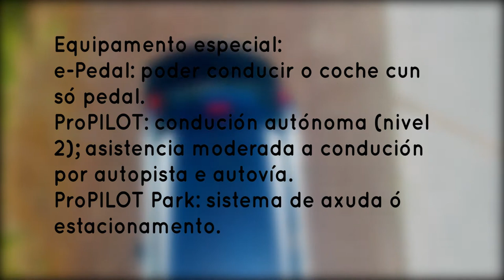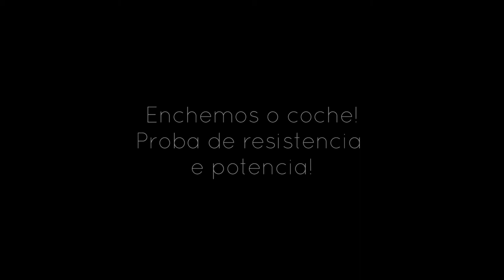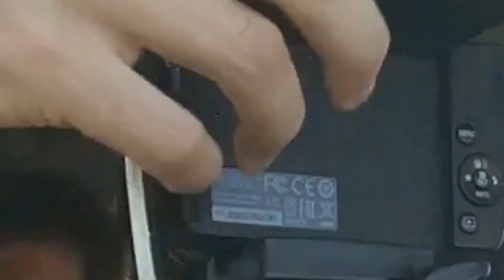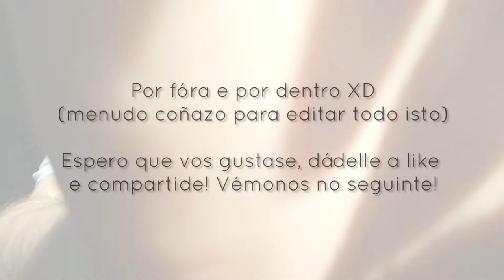Novo Nissan Leaf - Especificacións e experiencias varias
Neste vídeo mostrámosvos as características técnicas do vehículo e ademais a proba de condución de Marco.
Marco e a súa muller son propietarios dun Leaf modelo 2012 e neste vídeo comentan aspectos e diferencias entre ambos modelos!